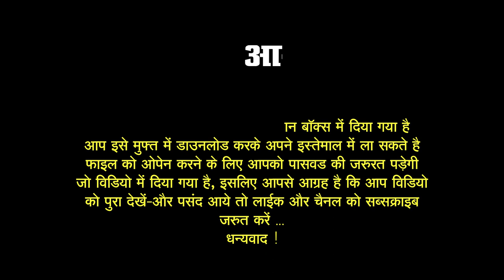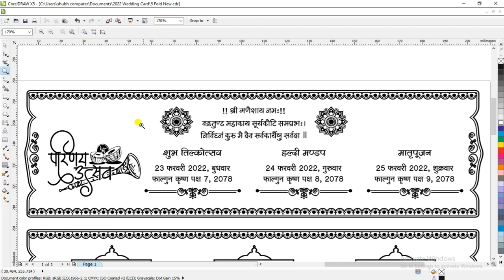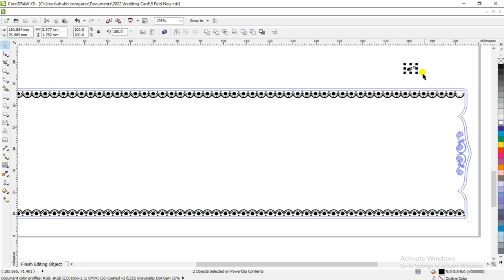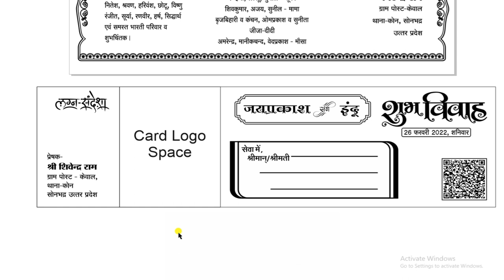5_Fold wedding card design Free Download | Coreldraw 12 | हिन्दू शादी कार्ड 5 फोल्ड | Komal Vision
नमस्कार दोस्तों, आज बहुत समय के बाद आप लोगो के लिए मैं एक न्यू शादी कार्ड का विडियो लेकर आया हूँ | आपको बहुत ही पसंद आएगा मुझे भरोसा है |
पासवर्ड के लिए पूरा विडियो देखें पासवर्ड दो पार्ट में है|